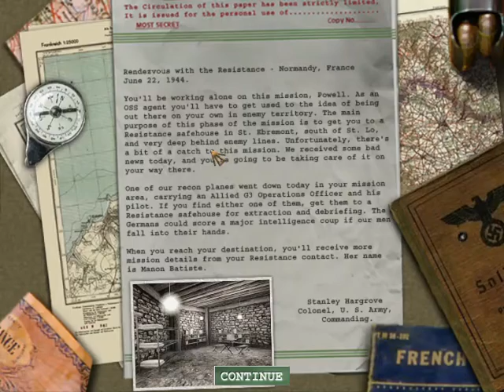Medal of Honor Allied Assault 11